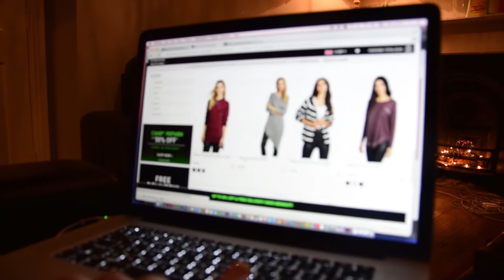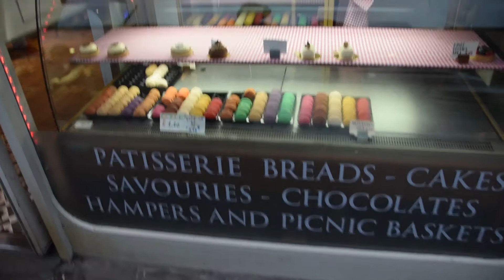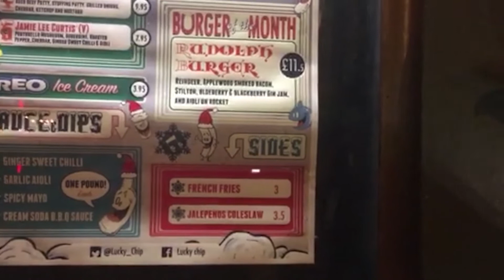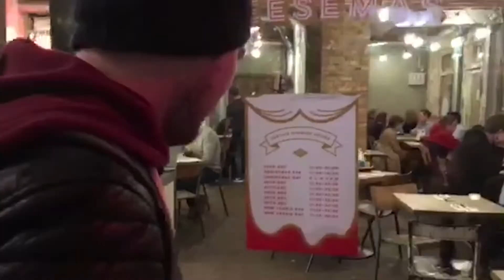You Better Not Laugh You Butternut Squash: Interestaurants Vlogmas Day 1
Hey guys!! The countdown to Christmas has well and truly begun, which only means one thing..VLOGMAS!! This will be our very first crack at it and we are super excited!!  We kicked off the festivities with Christmas Jumpers (obviously) and a cheeky trip down to Byron to sample their Christmas menu, and boy was it great!!

We are Amanda and Jordan. Welcome to Interestaurants. We will be taking you on a culinary journey visiting restaurants, pop-ups and food festivals across London, saving you the time and money on a poor experience.